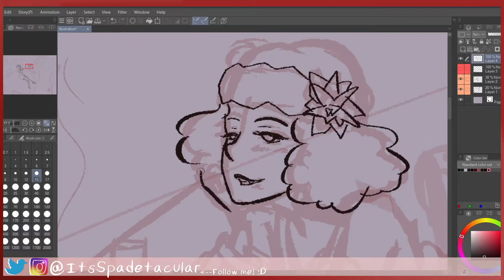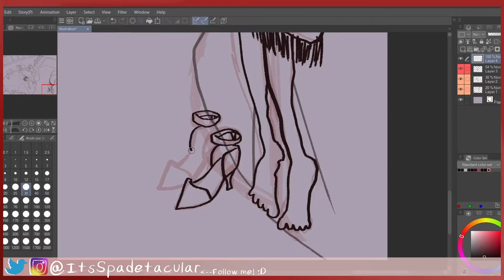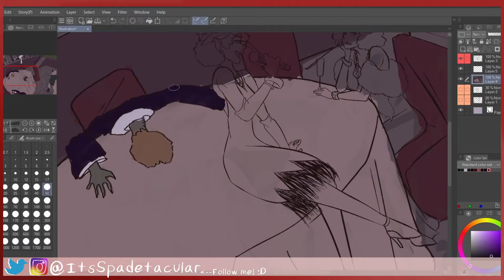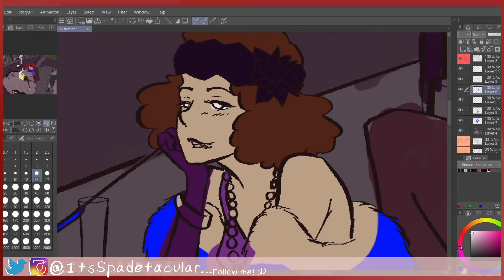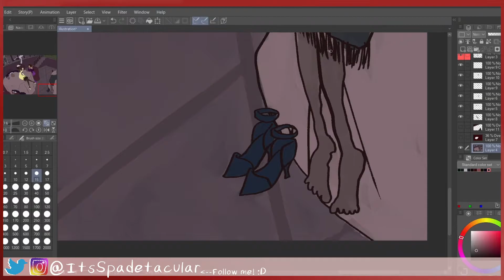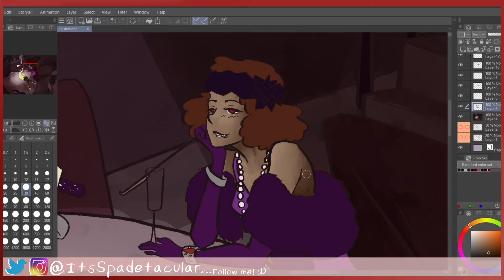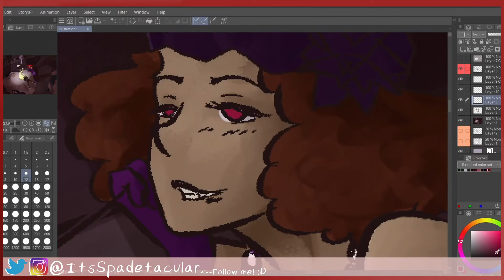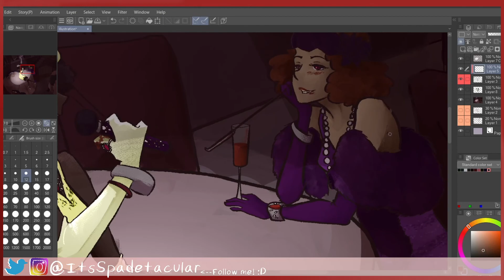[Speedpaint] A Night to Remember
Hello! Welcome to thIS. Vampie ladiez. Kinda really like how the final image came out, there's certainly somethings I'll look back on and see where I could have improved but the vibe and characters was a lot of fun and a pretty satisfying transition from my brain to the screen. Might be seeing more of these two in the future ¯\_(ツ)_/¯

Per usual I post full images (and extra ones you don't see speedpaints of uwu) on Twitter.

Spend My Time With You
Perfect
Time For Tea
Ladies Night